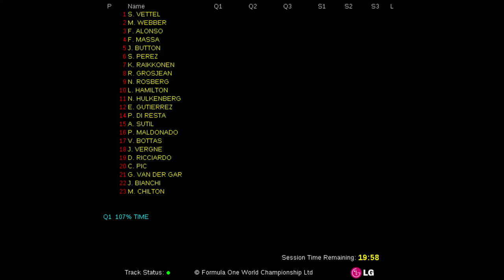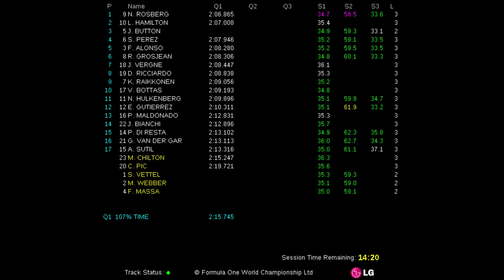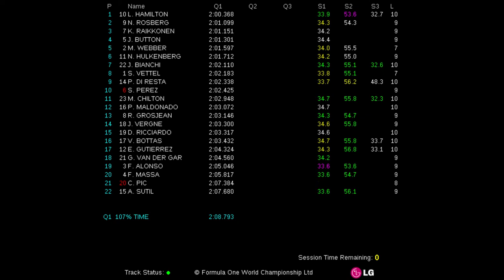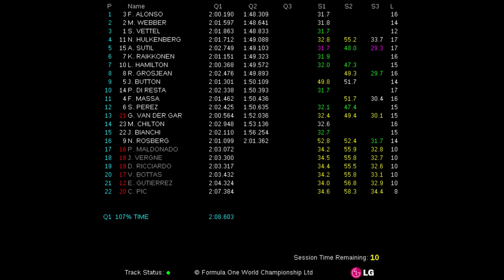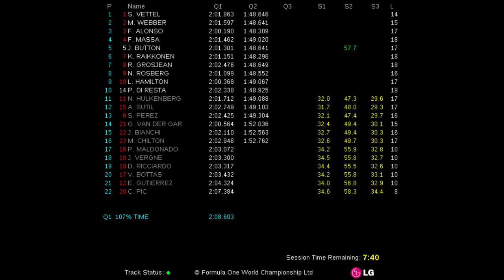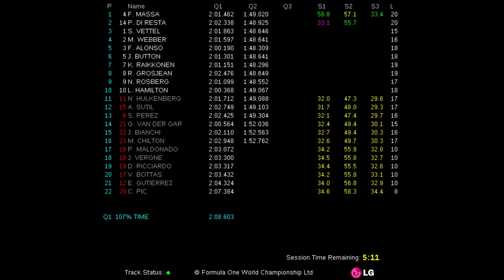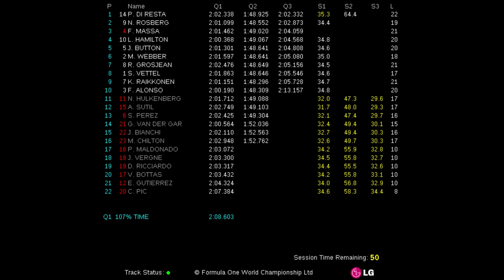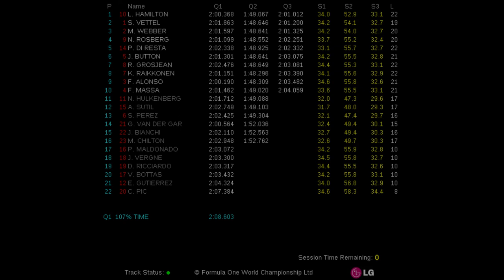2013 FORMULA 1 SHELL BELGIAN GRAND PRIX (23-25 Aug 2013) - Qualifying Live Timing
Fórmula 1 (F1). Live Timing de la clasificación del Circuito de Spa-Francorchamps (Gran Premio de Bélgica de Fórmula 1 2013).

Formula 1 (F1). Live Timing of the Spa-Francorchamps Circuit Qualifying (2013 Formula 1 Shell Belgian Grand Prix).